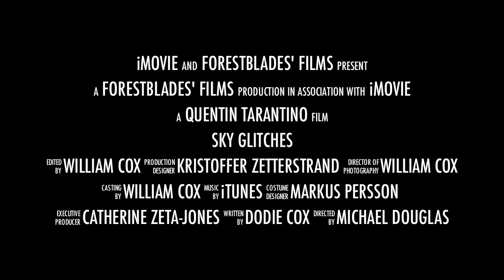Sky Glitches by forestblades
Abstract art is the product of the untalented, sold by the unprincipled to the utterly bewildered.